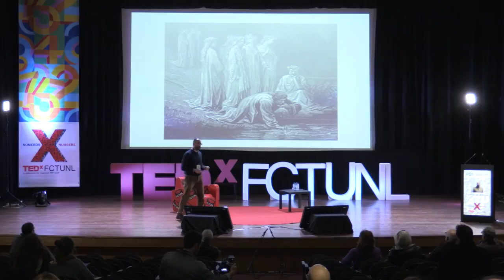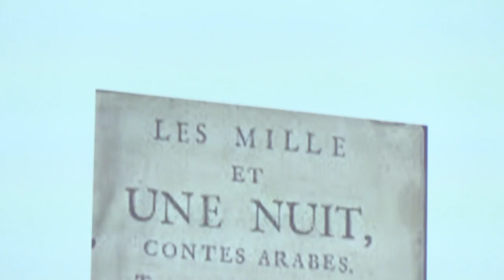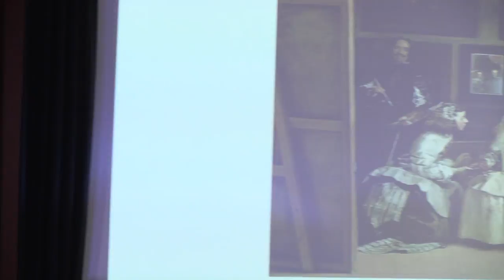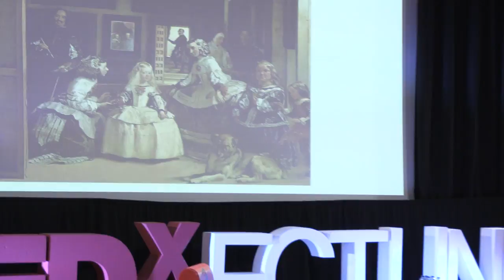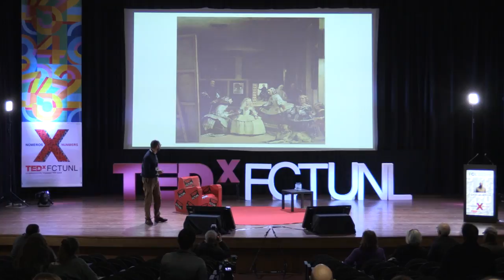Pequenas histórias do Infinito | José Gonçalves Gomes | TEDxFCTUNL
O que é o infinito? Nasceu em 1972, estudou no Liceu Francês de Lisboa, teve um percurso académico itinerante tendo estudado Arqueologia e História de Arte na Universidade de Lyon. Licenciou-se e doutorou-se em Matemática pela Faculdade de Ciências de Universidade de Lisboa em Análise Matemática, ramo de Equações Diferenciais, tendo publicado vários  artigos na área de Equações elípticas e Métodos variacionais. Publicou em 2011 o romance «A Casa Ancestral de L.»

Actualmente dedica-se ao estudo de Teoria da Medida e História e Filosofia da Ciência, nomeadamente ao tema da influência da Tragédia Grega no desenvolvimento do pensamento simbólico. This talk was given at a TEDx event using the TED conference format but independently organized by a local community.